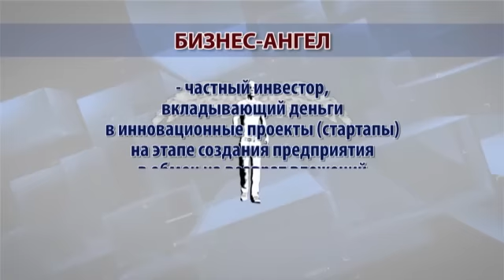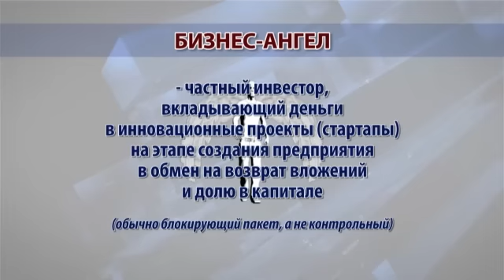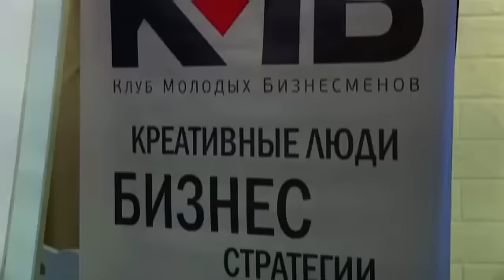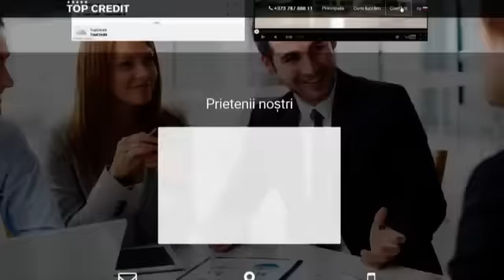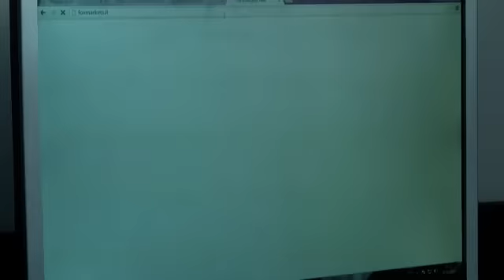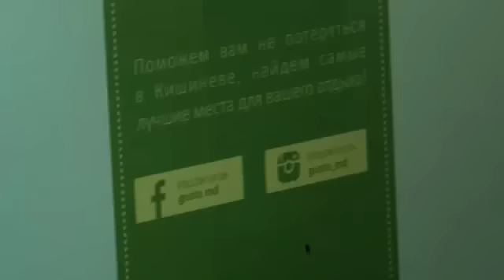30 05 2015 Хочу стать миллионером, Татьяна Бахова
Интересная история Бизнес-ангела, создавшего инвестиционный проект со стартапами! Почему Молдова, в какие проекты инвестирует бизнесмен и как он стал в 34 года успешным инвестором с мировыми проектами! Мартин Шейн - герой программы!